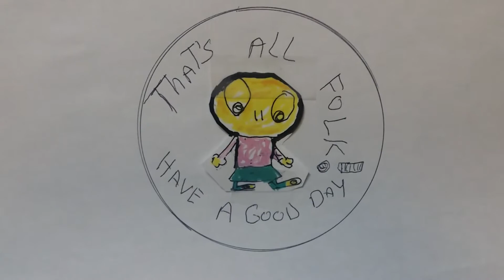MOVING 50 PHONES